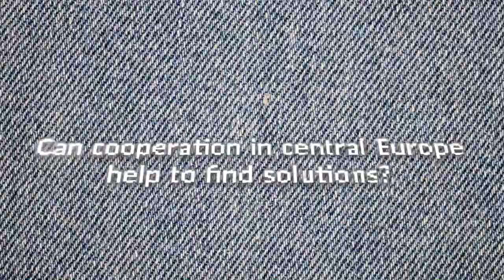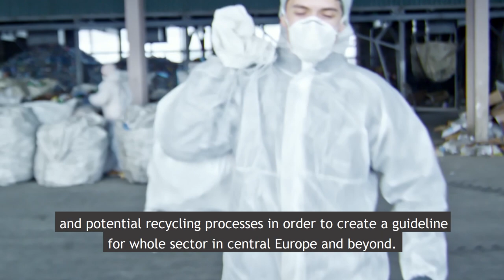Why cooperationiscentral to manage textile waste - also in the times of pandemic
Dramatic increase in the use of disposable textile medical devices related to the COVID-19 emergency leads to an increase of waste production and changes in our waste streams. More medical textile waste ends up in our waste bins.
Transnational cooperation supports the new definition of potential ways for medical textile waste management favouring their recycling and reuse. Our ENTeR project pilot case helps to create more sustainable waste management for central European municipalities and regions.